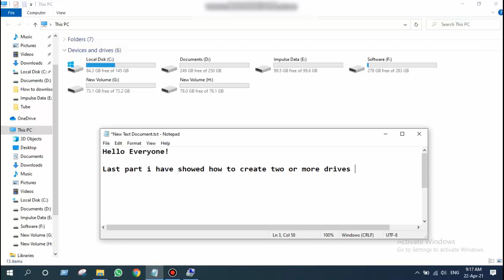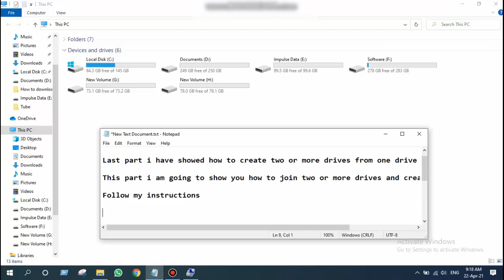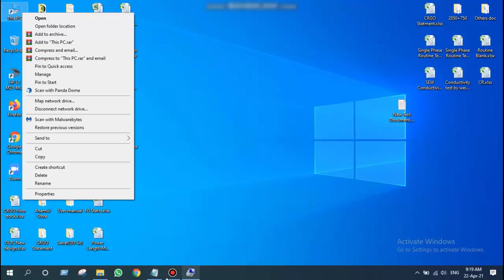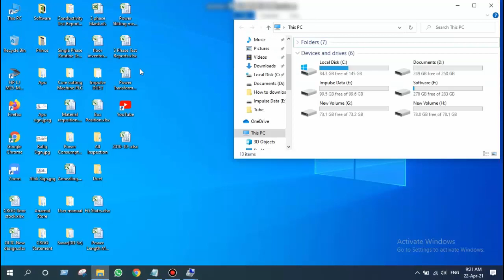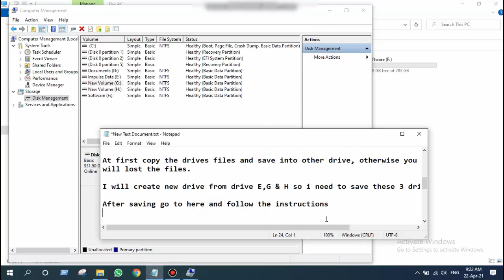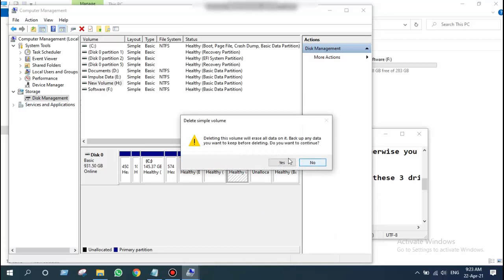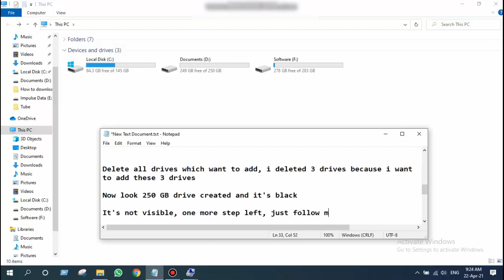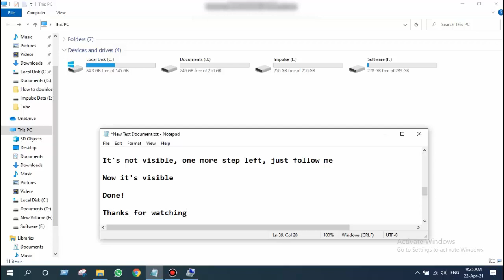How to extend drive size in windows__joint two or more drives into one drive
In this video you will see how to join more drives into one drive and extend the drive size.

See the 1st part